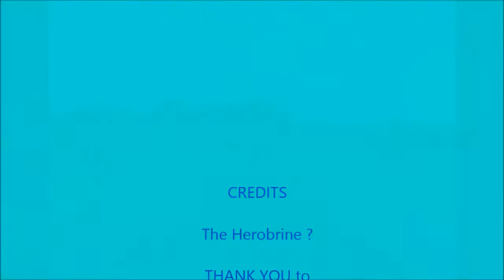The Firespread Mystery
We have a problem on the server. A weird little glitch... We have no idea what caused it... Or do we? O_o